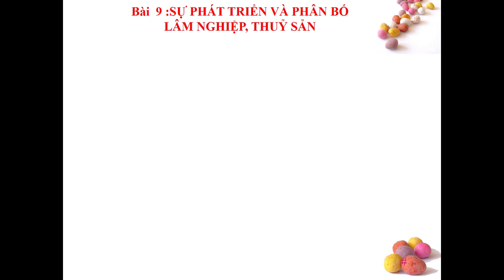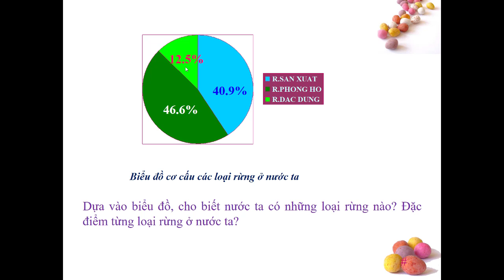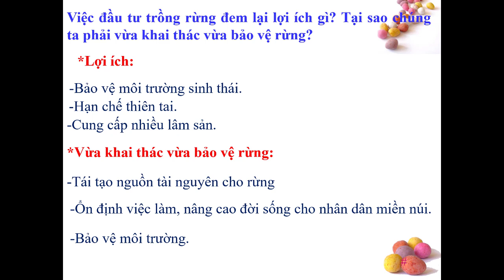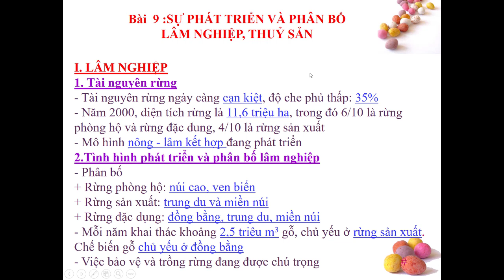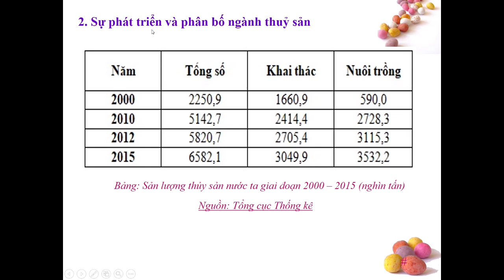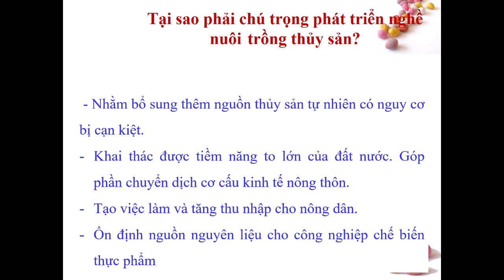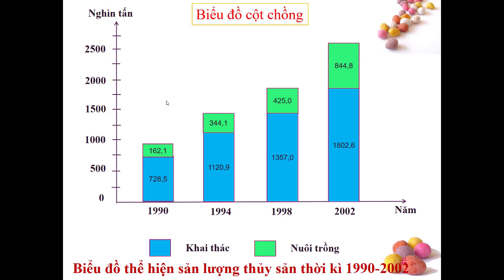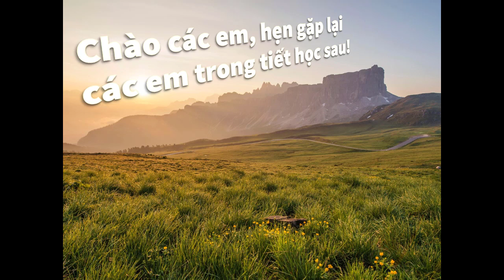ĐỊA LÝ 9 (Tuần 5 / HK1) - Bài 9 - SỰ PHÁT TRIỂN VÀ PHÂN BỐ NGÀNH LÂM NGHIỆP, THỦY SẢN